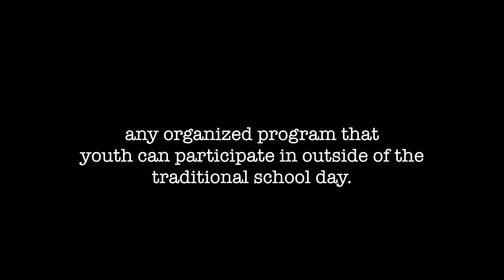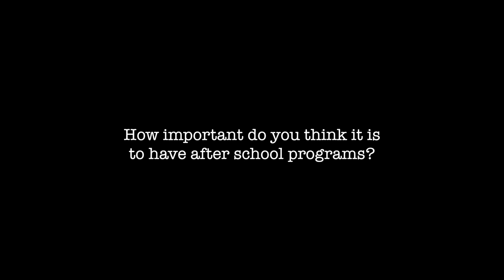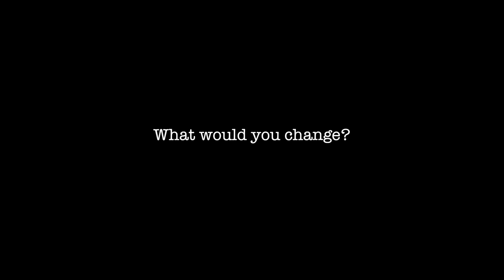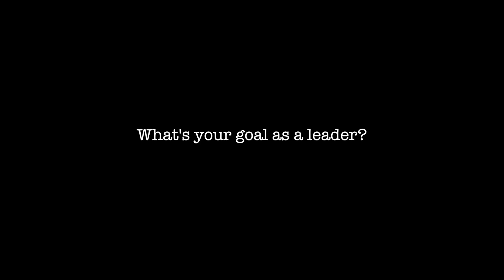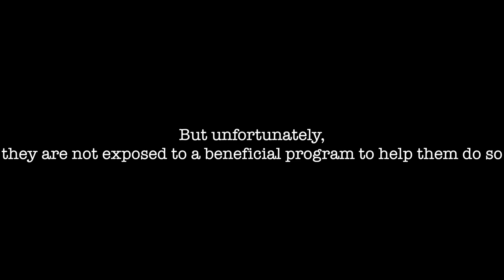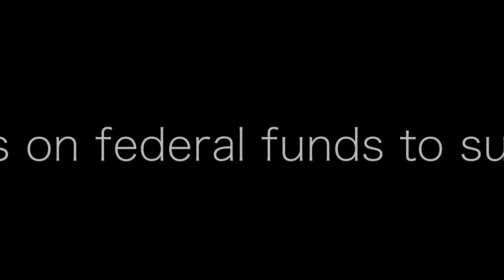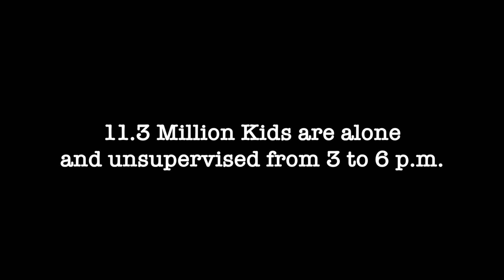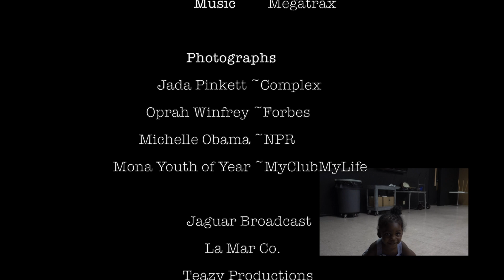Where Do We Go From Here? Documentary By Tiyee La Mar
Please let me know what you thought about this production. I really hope you all enjoyed it!